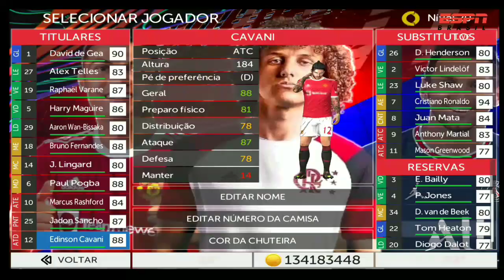FTS 22 ATUALIZADO COM DAVID LUIZ NO FLAMENGO COM BRASILEIRÃO E EUROPEU